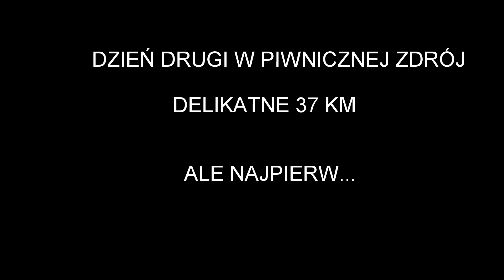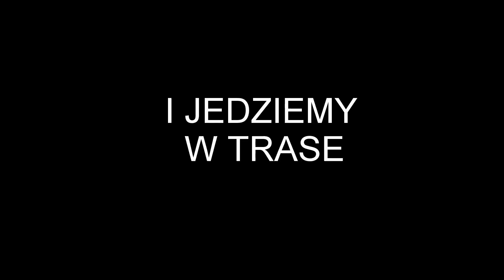MTB Piwniczna Zdrój 2019 Cz. 2 - MTB, XC, Enduro